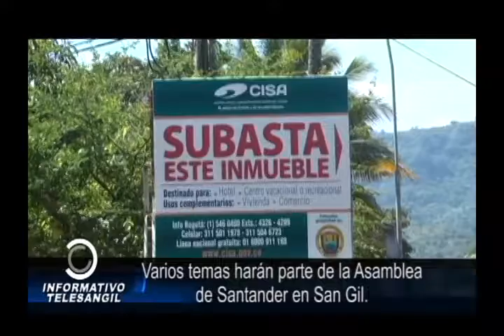Varios temas harán parte de la Asamblea de Santander en San Gil